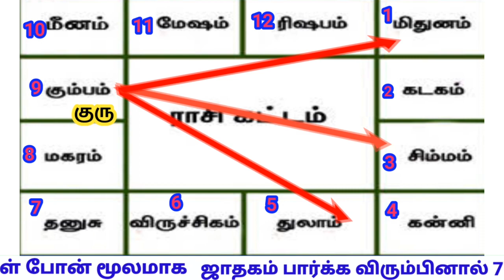மிதுனம் ராசி குரு பெயர்ச்சி பலன் / Mithunam Rasi Guru Peyarchi Palan 2021-2022